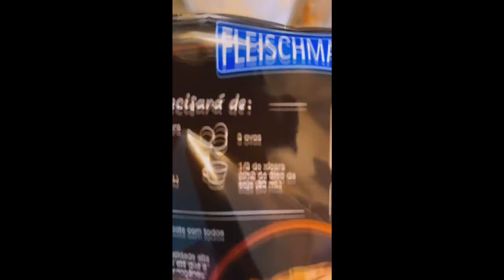Ana pergunta quanto tempo Gustavo fez amor | Brothers Rocha Central